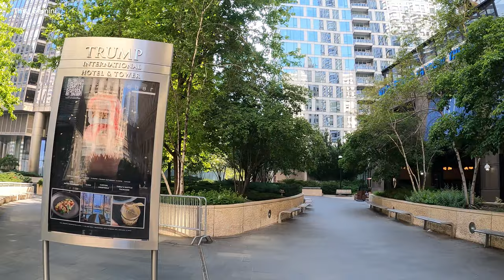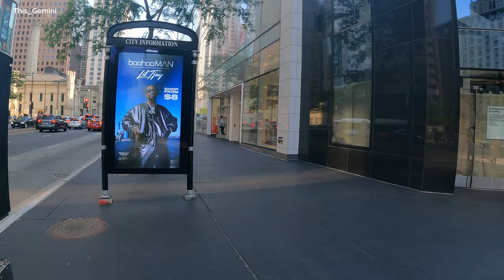CHICAGO First Day Of Summer 2023 Walking Tour, Wabash Ave, Ohio Street, Superior Street, Michigan Av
In this video is the first day of summer 2023 walking tour by Trump tower, through Wabash Avenue, Ohio Street, Superior Street and Michigan Avenue/magnificent Mile. [4K 60 fps]

No part of this video may be used for personal or private use without written permission from This Gemini.